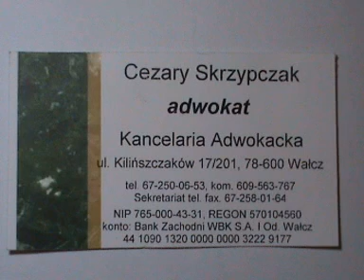Togowy olewator z urzędu - rozmowa Rafała z adwokatem Cezarym Skrzypczakiem z Wałcza..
Jeżeli cenisz naszą pracę i chcesz mieć udział w zwalczaniu bezprawia wspieraj nas datkami w postaci darowizny. Dzięki dobrowolnym wpłatom będziemy mogli kontynuować naszą działalność.
Złotówki – na rachunek 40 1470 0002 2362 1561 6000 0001 – tytuł przelewu darowizna.
Euro – na rachunek Kod BIC(Swift) BPKOPLPW  PL 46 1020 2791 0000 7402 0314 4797 – tytuł przelewu darowizna.